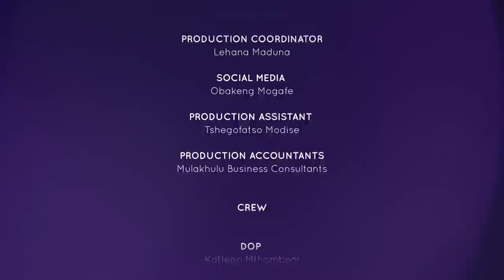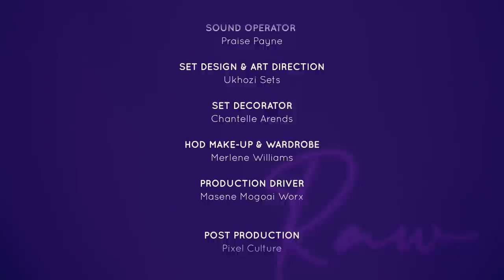I am a Black Monk | Unpacked with Relebogile Mabotja - Episode 5 | Season 3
A guest shares his spiritual journey as a monk.

Studio Guest: Sibusiso 'Savya Das' Nhlabatsi